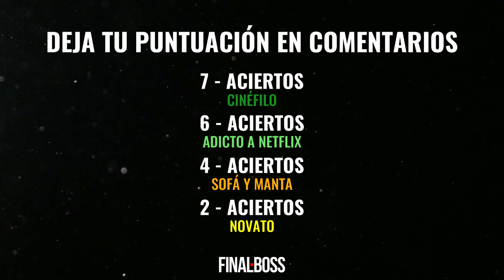Adivina la película con emojis en el menor tiempo posible | NIVEL MEDIO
Usas emojis en tu dia a dia, estás de suerte, hoy te traemos el reto de 7 películas con emojis. Si aciertas te llevas un punto, a ver si eres capaz de llegar a los 7 puntos en cada vídeo. Recuerda apuntar tu puntuación en comentarios.

ADIVINA LA PELÍCULA
00:00 - INTRODUCCIÓN
00:09 - NÚMERO 1
00:26 - NÚMERO 1 - SOLUCIÓN
00:28 - NÚMERO 2
00:45 - NÚMERO 2 - SOLUCIÓN
00:49 - NÚMERO 3
01:04 - NÚMERO 3 - SOLUCIÓN
01:07 - NÚMERO 4
01:23 - NÚMERO 4 - SOLUCIÓN
01:25 - NÚMERO 5
01:42 - NÚMERO 5 - SOLUCIÓN
01:45 - NÚMERO 6
02:02 - NÚMERO 6 - SOLUCIÓN
02:05 - NÚMERO 7
02:20 - NÚMERO 7 - SOLUCIÓN
02:23 - PUNTUACIÓN FINAL

FINAL BOSS PROJECT es un proyecto que engloba cine, series y videojuegos. Te descubriremos las últimas novedades de cine, así como sus críticas, películas en 30 segundos y conceptos cinematográficos que no te puedes perder. Además, también te analizaremos las series más vistas del momento, tanto de Netflix, como de Amazon, HBO, Movistar, Disney + y otras plataformas.

Pero todo esto no acaba aquí, ya que te traeremos todas las novedades de tus consolas favoritas. Ya seas fan de PlayStation, Xbox, Nintendo o PC (Steam), nosotros analizaremos todos los nuevos videojuegos que salgan al mercado además de traerte tops y curiosidades del mundo Gaming, así como de periféricos y software que puedas necesitar para un setup perfecto.

Y este año traemos un par de novedades más, nuestro diccionario Gamer, con todos los conceptos del mundo de los videojuegos y del mundo del cine y jefes en 30 segundos. ¡Se bienvenido un día más a Final Boss Project!

• Sé respuestas y da tu opinión sin ser maleducado. Si lo haces, no hay aviso, te vas baneado para siempre.
• Si haces mucho spam, también te irás baneado para siempre.
• Respeta a las otras personas del chat o también serás baneado.
• No queremos a nadie que incite al odio, haga cyberbullying, o haga cualquier comentario machista o vejatorio. Eso es motivo de baneo permanente.
• Éste es un canal de entretenimiento y enfocado en la salud mental.
• Este canal no pretende divulgar informaciones falsas o confusas, ya que nos somos doctores ni expertos en el terreno médico.
• Si necesitas ayuda psicológica podemos derivarte tanto a psicólogos o psiquiatras del territorio español.